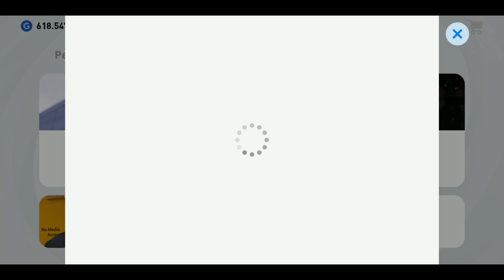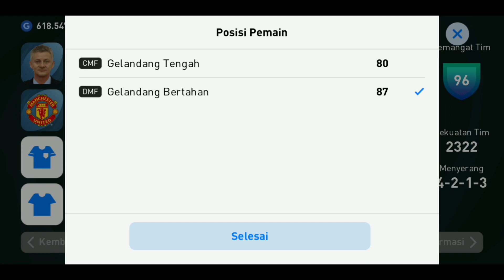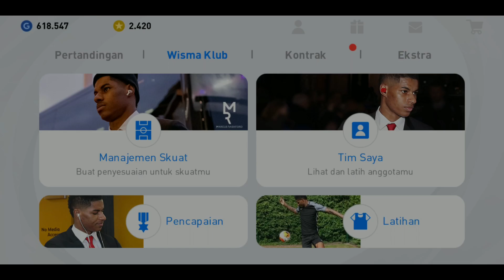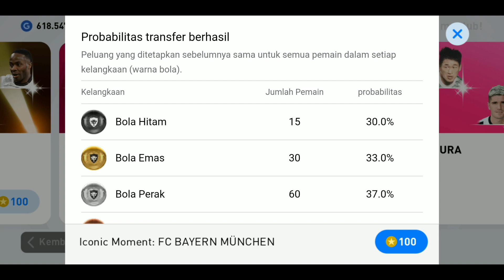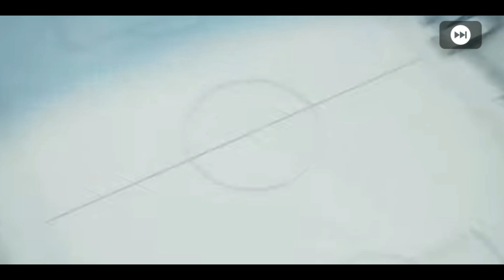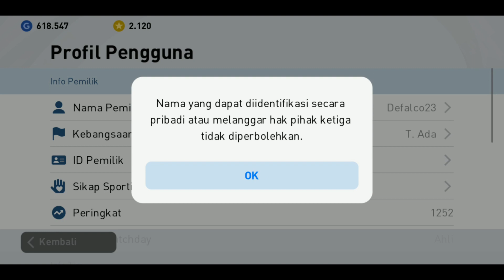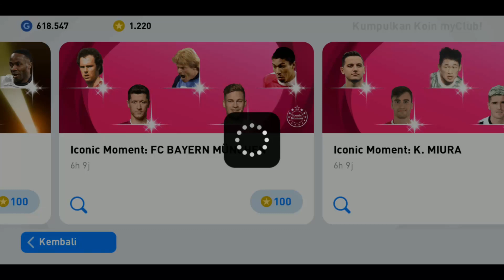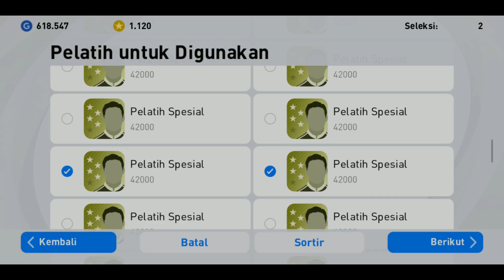Tutorial Gacha Beckenbauer + bahas event VPN Emyu | Pes Mobile Indonesia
Oh Iya Guys sebelum relog sebenernya saya masih gacha beberapa kali tapi gak dapet jadi bagian itu saya cut pas udah relog ke gamenya lagi